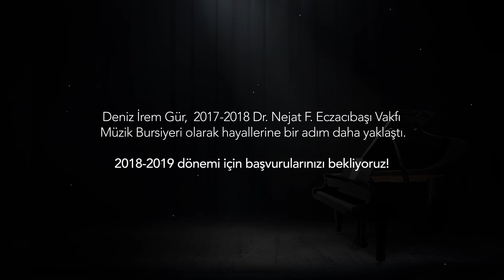Dr. Nejat F. Eczacıbaşı Vakfı | 2018 - 2019 Müzik Bursları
Dr. Nejat F. Eczacıbaşı Vakfı yurtdışı yüksek lisans müzik bursu için başvurular başladı! Bilgi için